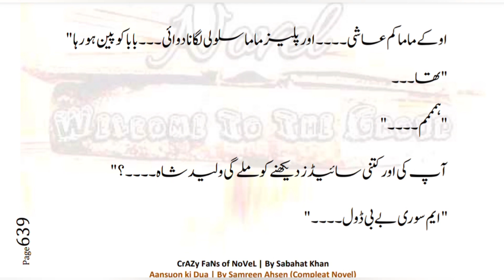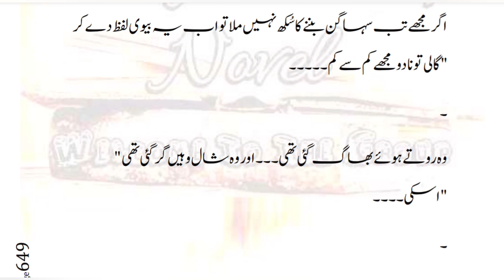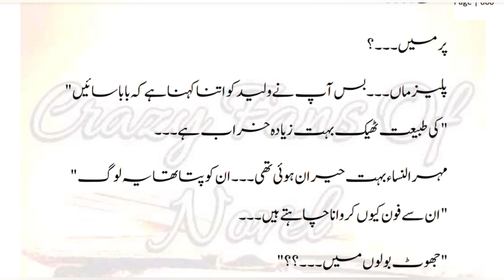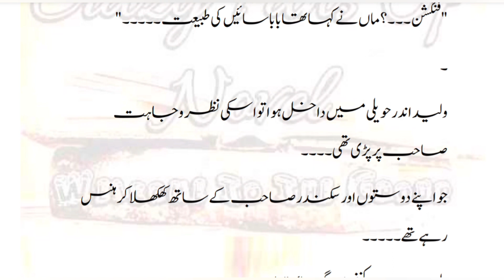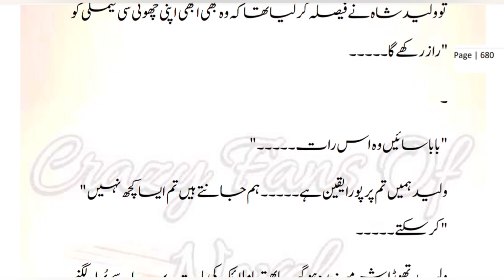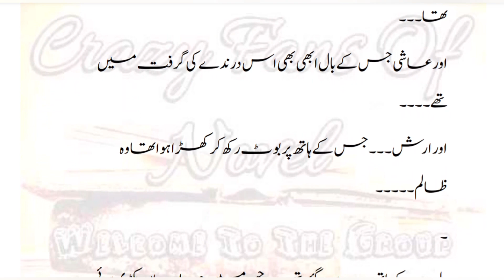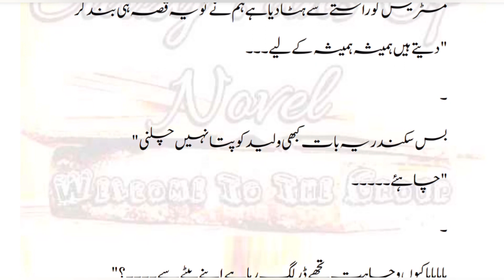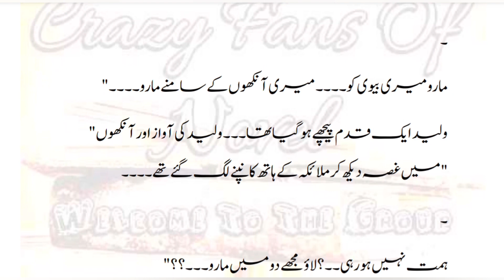Khamoshiyan by Sidra Sheikh | Bold Novel | Rude Hero | Innocent Heorine | S1 | Episode 8 |Urdu Novel